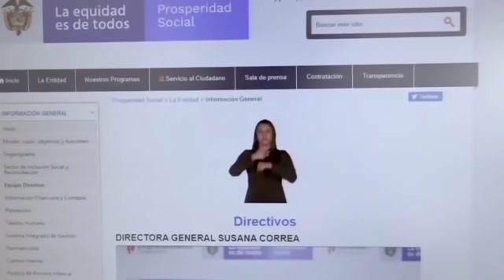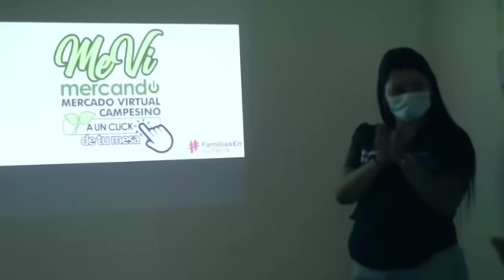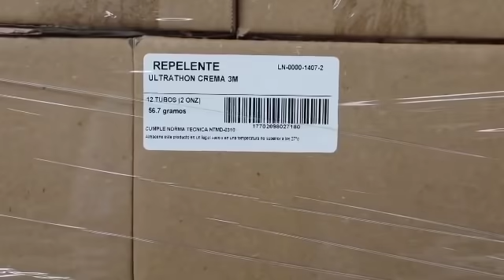Nov 30 a Dic 5, Estás son las Noticias Más Importantes de esta Semana que Pasó.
Estas son las noticias más importantes de la semana que terminó.